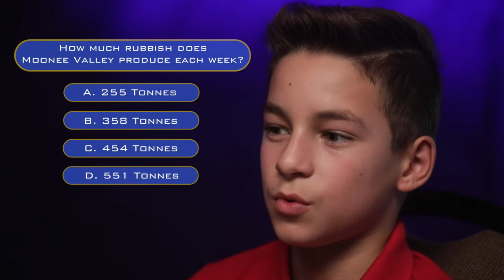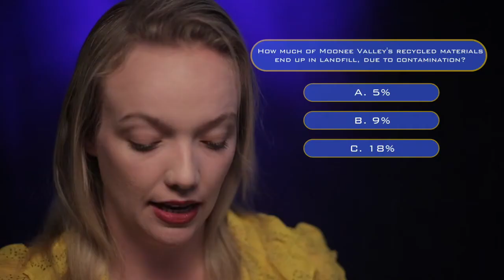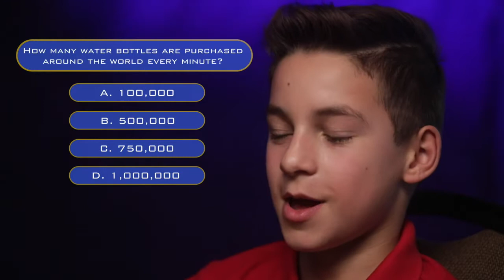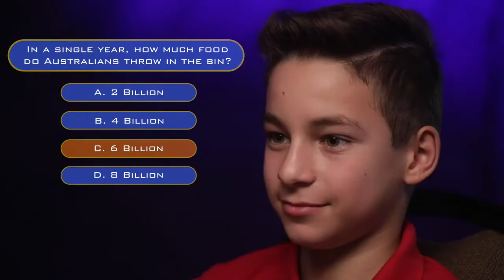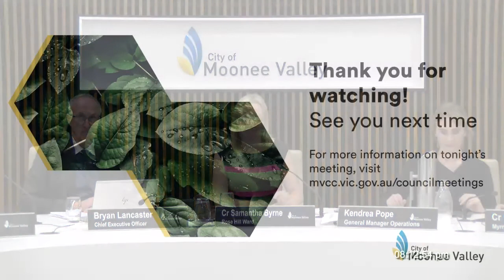Ordinary Council Meeting - 25 February 2020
To view the agenda and reports for this council meeting, go